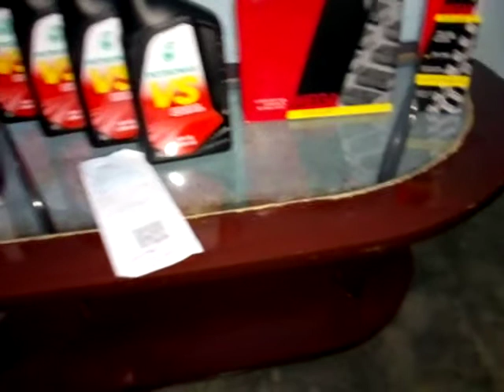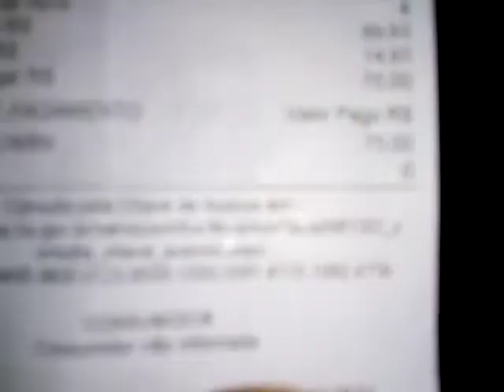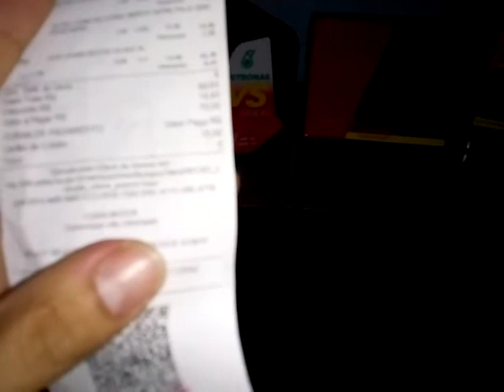Troca de óleo e manutenção do corsa Classic 2008.